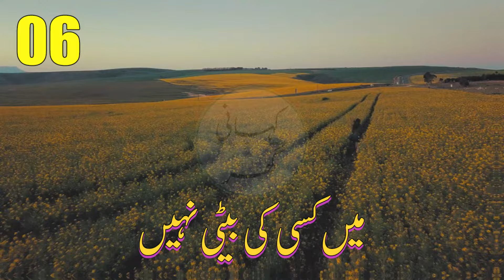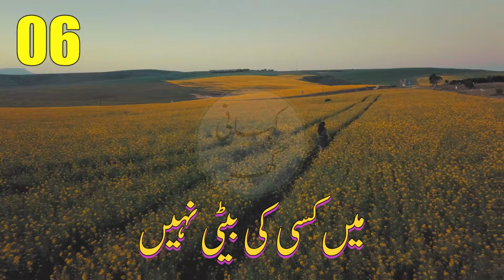Mai kisi ki beti nahi (میں کسی کی بیٹی نہیں) - Urdu/Hindi story by Inayat-ullah - Part 06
Mai kisi ki beti nahi (میں کسی کی بیٹی نہیں)
Urdu/Hindi story by Inayat-ullah

You will find Urdu/Hindi story narration by Shakeel Ahmed Siddiqi